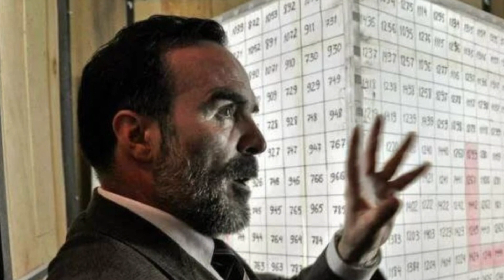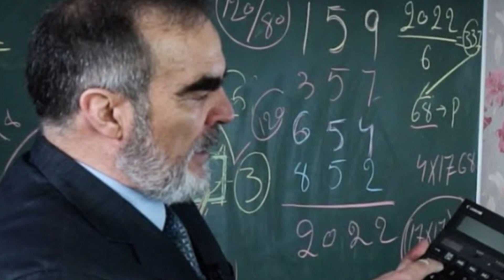A warning from the Mathematician who calculated the future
Is it possible to look into the future without a time machine? Various fortune tellers and other scammers assure that it is possible. However, when the time comes to the hour X, they disappear without a trace. Is there not a single true prophet among them? Actually, there is... and he is officially recognized by the UN and UNESCO as one of the greatest scientists on the planet.